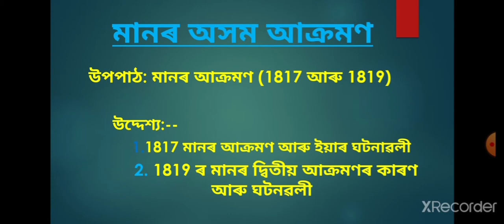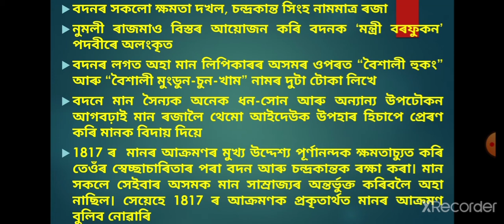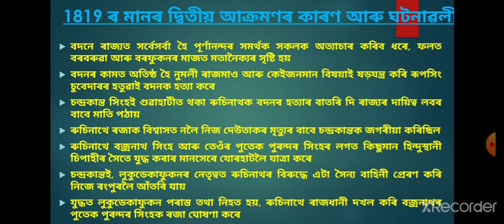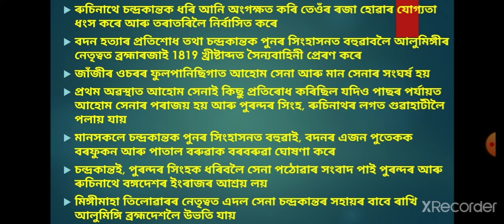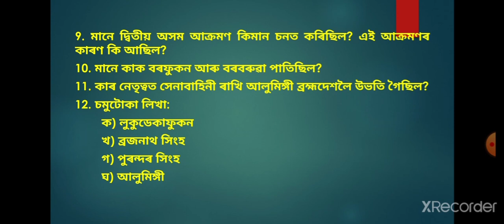মানৰ অসম আক্ৰমণ ১৮১৭ আৰু ১৮১৯ খ্ৰীষ্টাব্দ,Class--IX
Presented By-- NIRUD BORGOHAIN(JHSS)